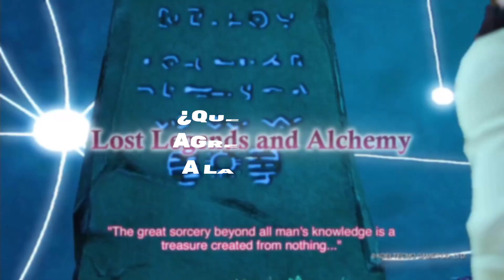🔴 TOP 10 MEJORES JUEGOS QUE LLEGARON PARA SWITCH EN [2021] 🎮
🔥 LOS MEJORES juegos del 2021, estos SON los MEJORES juegos que LLEGARON para NINTENDO SWITCH en 2021  🎮
MIRA el video hasta el FINAL 🍕